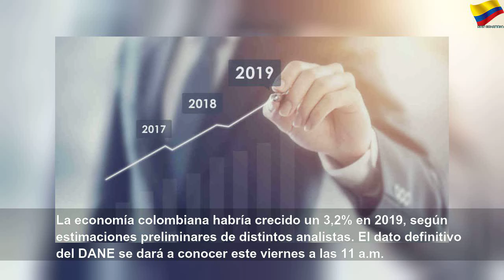El dato sobre la economía que está por confirmarse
El dato sobre la economía que está por confirmarse | Sky Colombia
La economía colombiana habría crecido un 3,2% en 2019, según estimaciones preliminares de distintos analistas. El dato definitivo del DANE se dará a conocer este viernes a las 11 a.m.